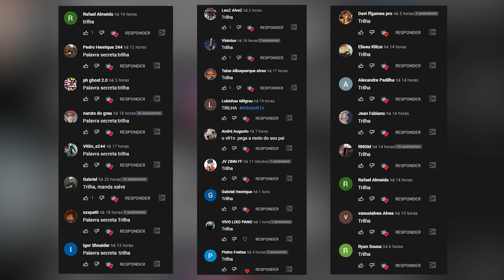PIÃO NO MORRO DE XT 660 DICHAVADA no GTA 5 🔥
▶ Não tenho intenção de violar os direitos de ninguém, caso se sentir prejudicado entre em contato comigo com urgência, pelo e-mail acima!